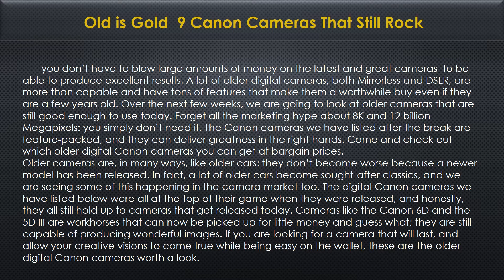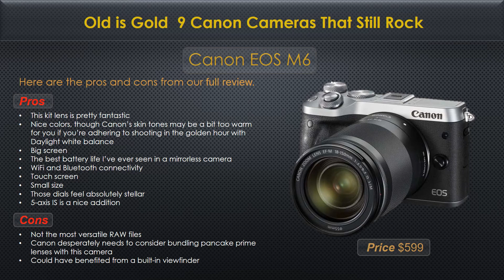9 Best Canon Cameras Still Worth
Old But Gold: 9 Older Digital Canon Cameras That Still Rock
1. Canon G1X Mk II
2. Canon 7D Mk II
3. Canon 70D
4. Canon 80D
5. Canon 6D
6. Canon 5D Mark III
7. Canon 5Ds
8. Canon EOS M5
9. Canon EOS M6